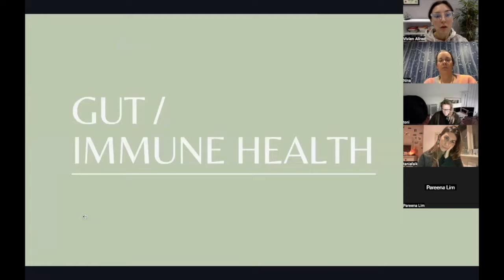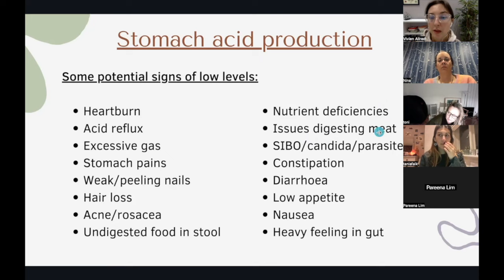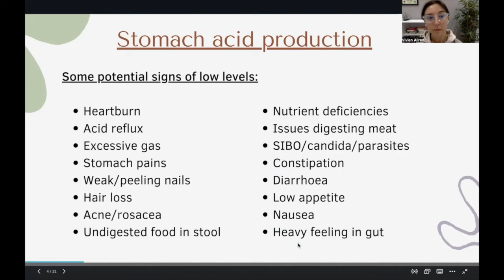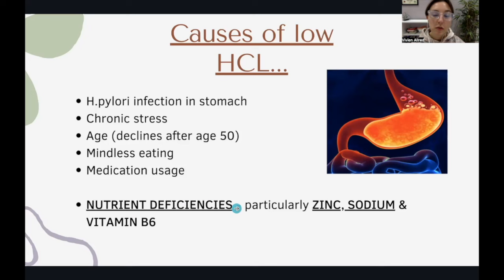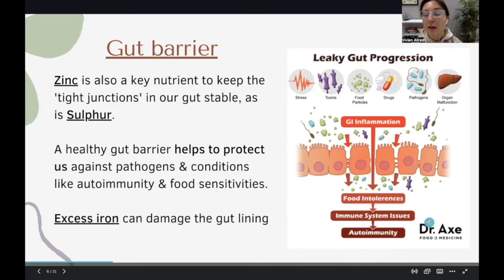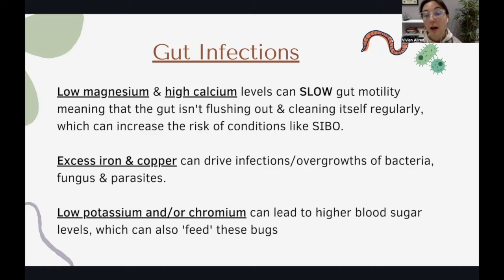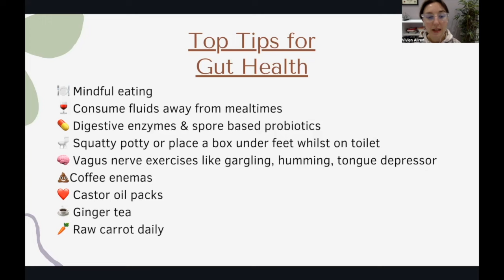#209 Important Minerals You Need for Optimal Gut Health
Today's episode is a short clip from my online Mineral Rebalancing Course. In this video I share how MINERALS impact common gut imbalances such as LOW STOMACH ACID / HCL, LEAKY GUT & INCREASE THE RISK OF GUT INFECTIONS.

MENTIONED:
**ENROLMENT OPENS 11th MARCH 2024 FOR IM-BALANCED GROUP COACHING**

CASTOR VIDA on AMRITA - Create an account using my invite code 'LSO6PQ' & you will receive 10% client discount on your orders - UK

Enjoyed this episode? Leave me a rating and review so that I can share this podcast with more women

Want more from me? You can find me online…

Tune in now on iTunes, Spotify, my website or watch on Youtube (Viva Natural Health)

If you are enjoying the podcast, please leave me a rating and review, as this helps me to reach more women and continue to interview awesome guests!